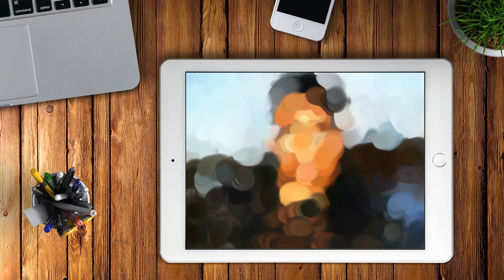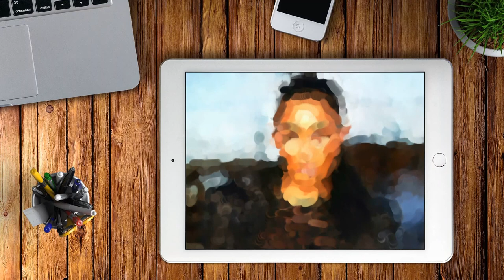Realistic Finger Painting of Nicole Scherzinger Portrait with iPad